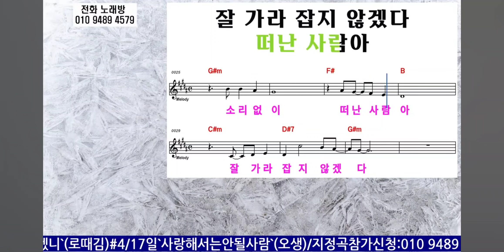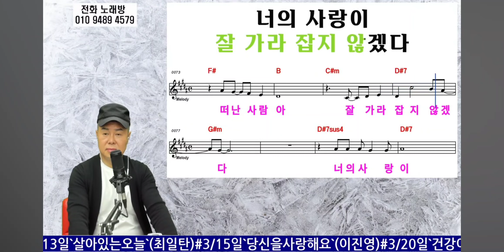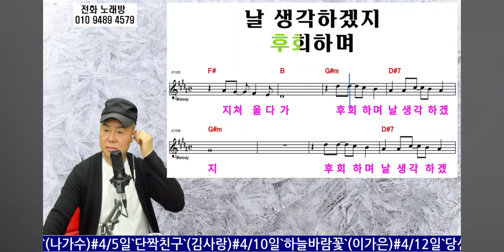가수꽃댕기 ~ 사랑의 대못 커버(노래요리사 한석주 전화노래방)